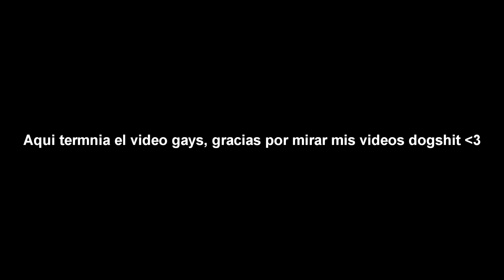World Cup Sebby